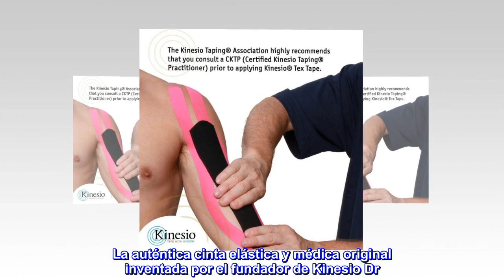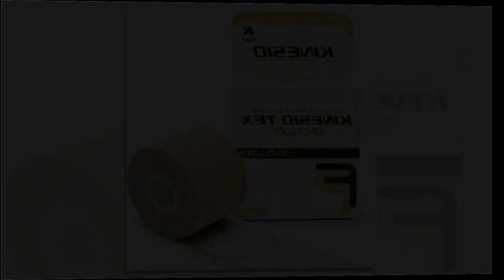Vendaje de apoyo para articulaciones de Kinesio Tex Gold., No Model, Beige, 1, 1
Enlace de producto de Amazon

100% poliéster
Made in the USA and Imported
La auténtica cinta elástica y médica original inventada por el fundador de Kinesio Dr. Kenzo Kase; fabricada en los Estados Unidos
Kinesio es el método de cinta deportiva y médica premium para levantar la piel y crear espacio entre capas de piel y tejidos
Alivia las molestias, la inflamación y la hinchazón de lesiones crónicas y agudas
Kinesio La tecnología adhesiva Tex Gold FP (Finger Print) es la elección preferida de profesionales terapéuticos en todo el mundo
El algodón de la más alta calidad es resistente al agua y se puede llevar continuamente durante 3 a 5 días; hipoalergénico y sin látex
Nota: Los productos con enchufes eléctricos están diseñados para usarse en EE UU. Las tomas de corriente y la tensión difieren a nivel internacional. Es posible que este producto requiera un adaptador o conversor para poder usarse en su destino. Comprueba la compatibilidad antes de comprar.
El Mejor !
Muy buen producto.. Use otra marca pero se despegó más rápido. Me encuentro mejor protegida con Kinesio Tex. Me alivia y protege y se mantiene por más tiempo adherido a mi piel.